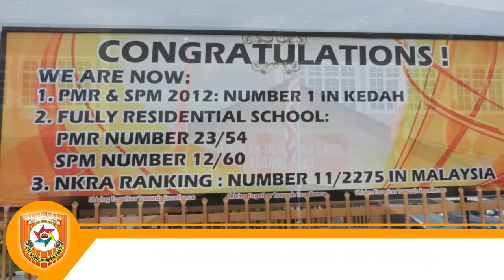Lagu SMS Kubang Pasu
Berdiri megah di bumi nan bertuah
SMSKP nama sanjungan
Sederap berpadu menggapai impian
Bersama menuju wawasan

Kami pewaris nusa terbilang
Satu bangsa satu budaya
Pantang berundur di medan juang
Sumpah keramat jadi pegangan

Kami generasi cekap , gigih ,berani,
Kami generasi mesra ICT
Sukses, kreatif,produktif slogan lestari
Visi sekolah kami sanjungi

Sekolah Menengah Sains Kubang Pasu
Penjana akademik terbilang
Akhlak luhur dirangkul bersama
Martabat bangsa pasti terjulang

Lirik bersama  : Hj.Ismail bin Ibrahim
                       Intan Shafira bt Saidin

Credit to: Islam Terbaik Studio